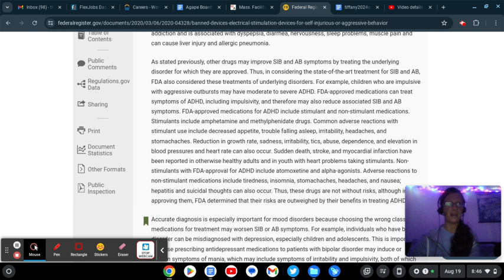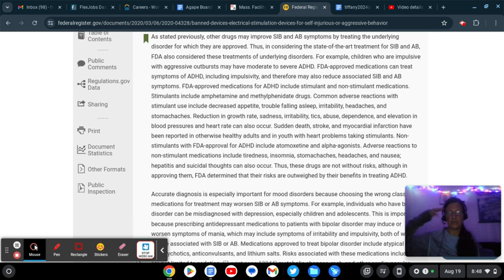FDA Final Decision 2020 266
Link to article Circumvents Mandated Reporter Law with NDA

FDA Final Decision 2020

StopTheShock Info